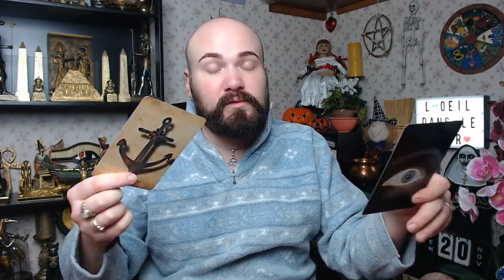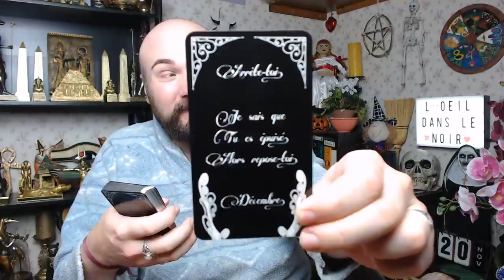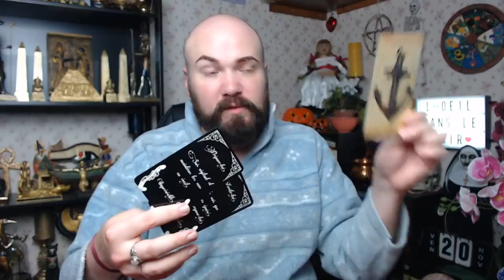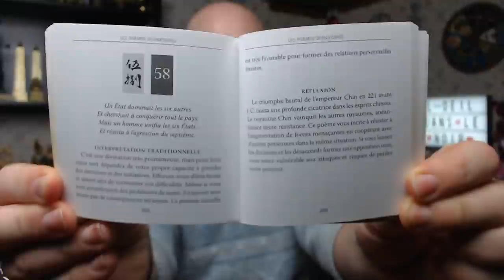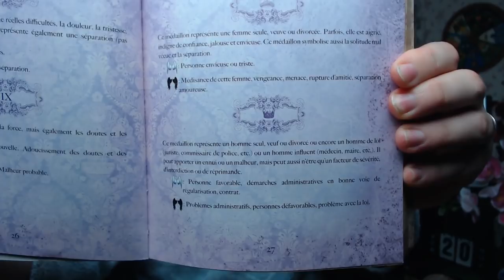🔮WEEK-END DU 21 & 22/11/2020🔮